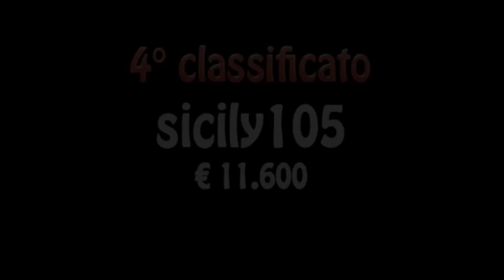Sunday Special 21/22 marzo 2011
Il tavolo finale del torneo domenicale di PokerStars.it